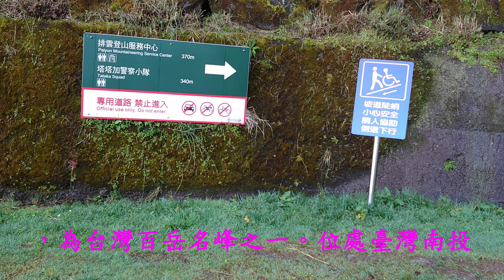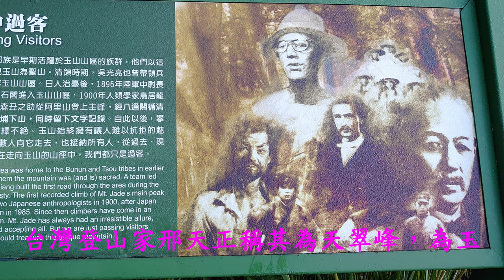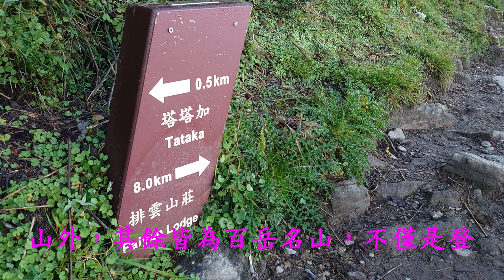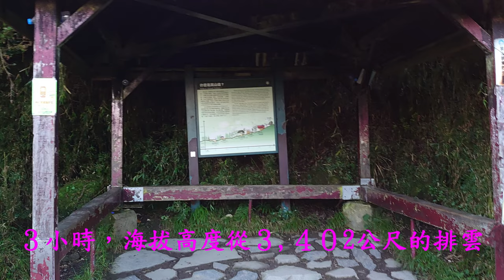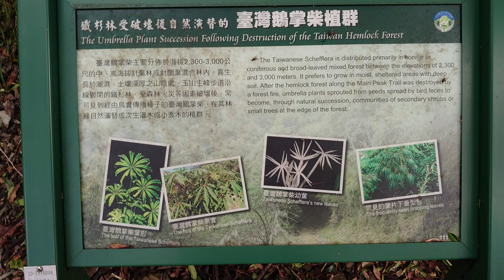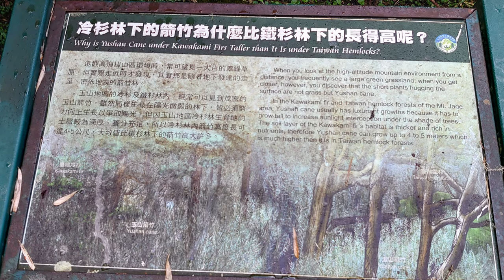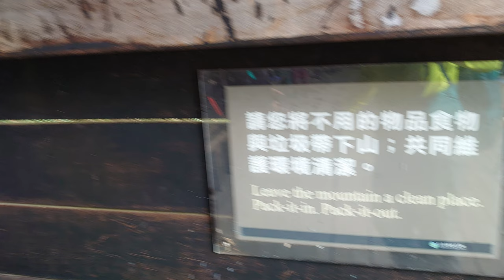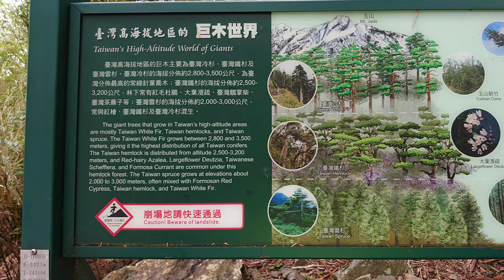玉山登山口至排雲山莊旅途(上)4K